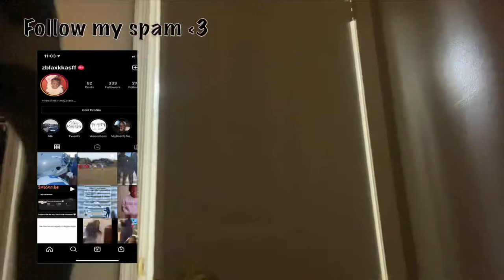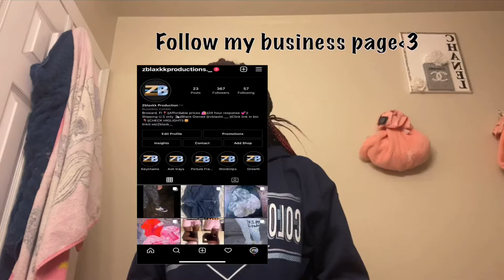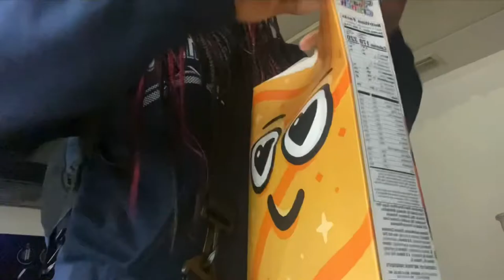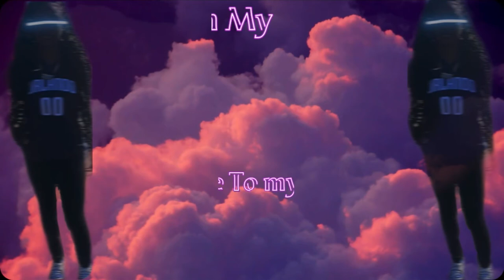GRWM FOR SCHOOL !! + A Small vlog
I post
    -Vlogs
    -bangers
    -Pranks
    -Random videos
    -Routines
    -Grwm
    -Mukbang
    -unboxing
    -party’s
    -story times
    -Challenges & more🐾
Have you seen my last video?😱

           *snapchat & Dubsmash*

slays_za on Snapchat

Biography👸🏾:

       Name- Zareya
       Nickname- Zblaxkk
       Favorite colors- 💙💚❤️&🖤
       Pin point- Florida
       Sport I do -Track and field
       Something I do a lot- Dance

Family and friends motivate me🤎

Remember stay happy be positive and zareya’s out 💞